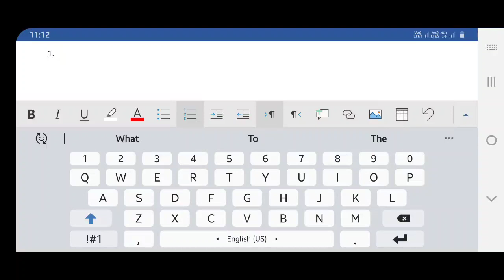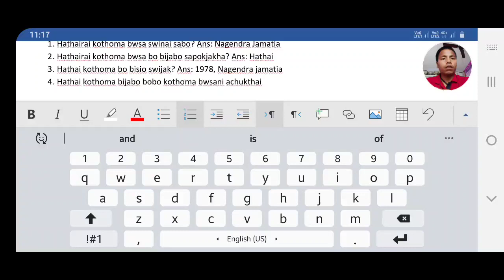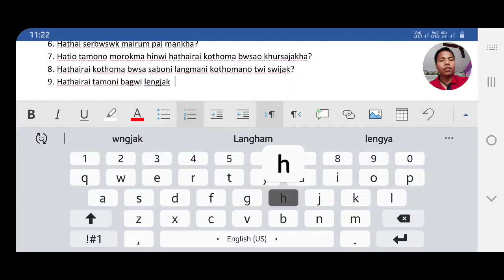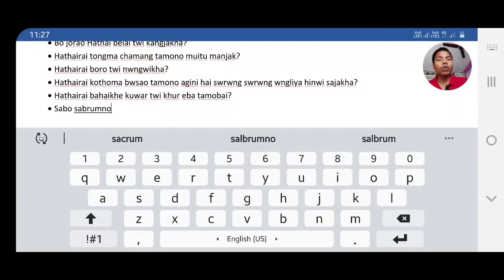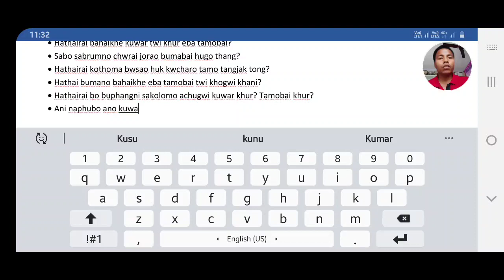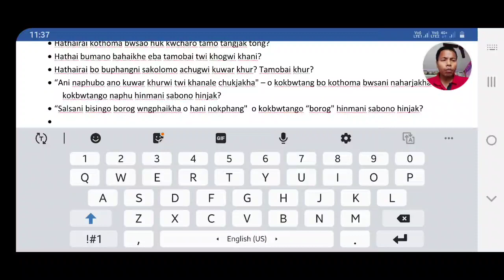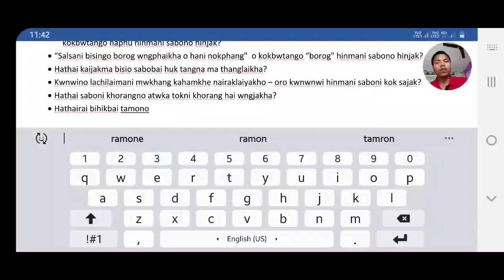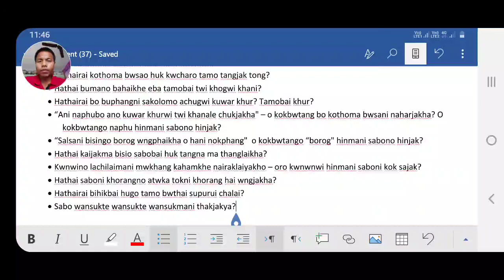4th Semester, Short Questions, Unit-II, Hathairai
Jotono jora kaham yapharo Hayung gwnangwi Covid-19 bemuk hamya manjagwi kiri koro wngwi tongma jorao NSM tei kubun College 4th Semester swrwngwi tongnairog kisaswk chubachu de wngno hinwi wansugwise o video no khwlaijakmani. Chaya tongkhe correction khwlailainai. HAMBAI

Swngjaknai tongkhe kisa misa swnglai mano